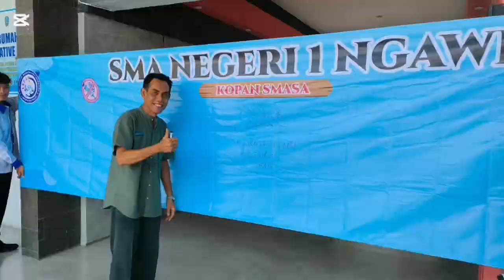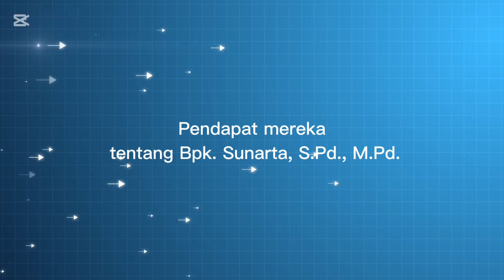Terima Kasih Bpk. Sunarta, S.Pd., M.Pd.